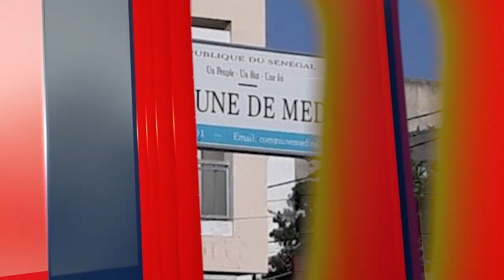Le discours de Cheikh Bâ à la Conférence des femmes de CATB: «Contane na ci jiguène yi mo takh di… »